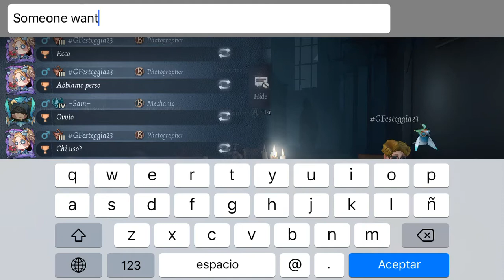Identity V - Ranked Match 25 - I Feel So Useless In This Kind Of Matches ._.